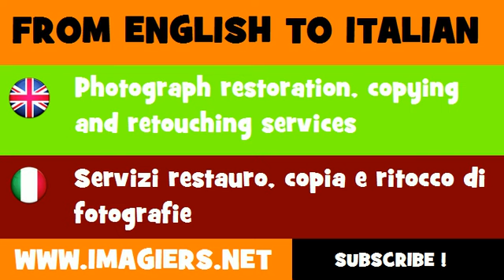FROM ENGLISH TO ITALIAN = Photograph restoration, copying and retouching services